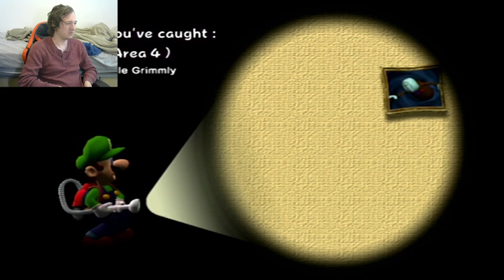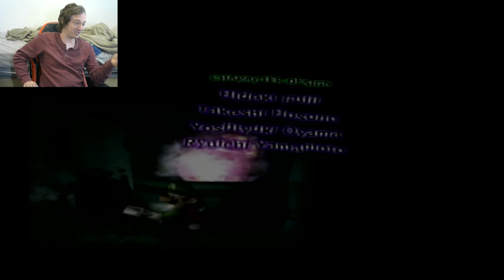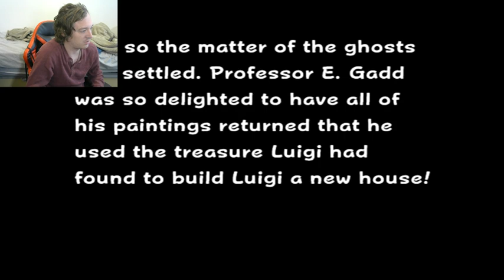THE POLTERBUTT-Luigi's Mansion (END)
Beware the polterbutt. It's very dangerous. Enjoy!